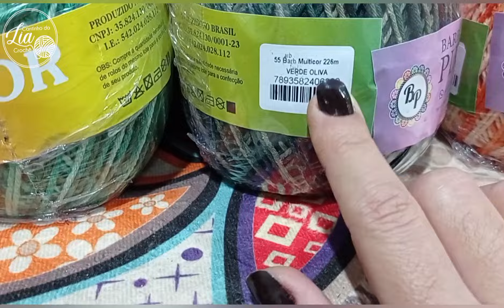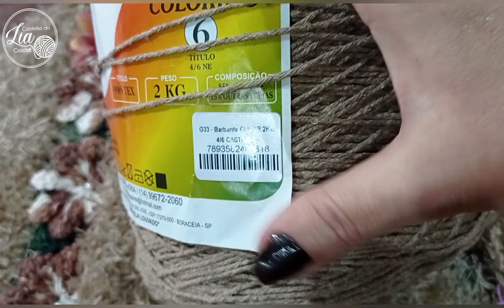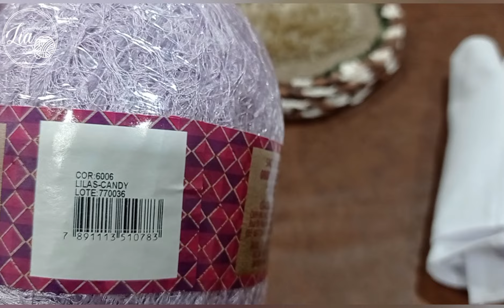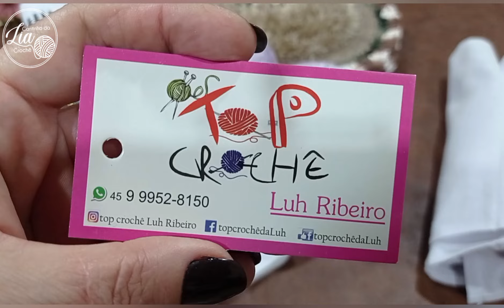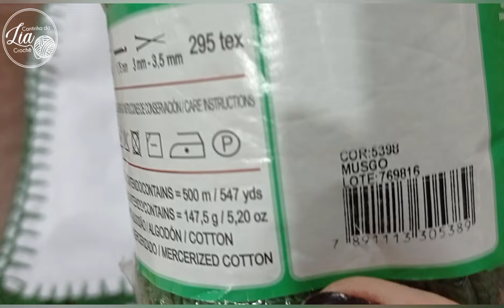SAINDO MAIS UMA LINDA PRODUÇÃO DO FORNINHO DA LIA 🤭😍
Meu whatsapp
SOMENTE PARA CLIENTES OU MEMBROS
17 98835_5378